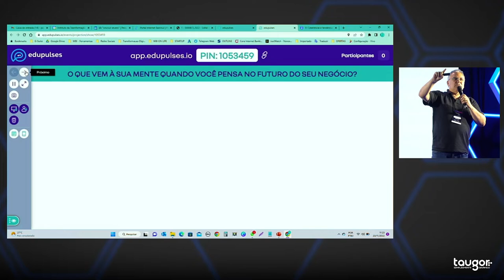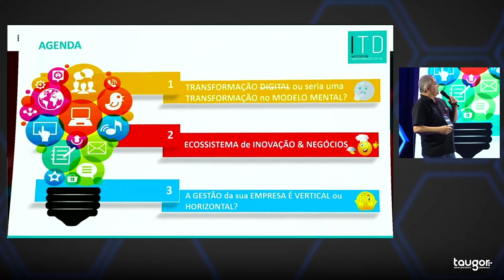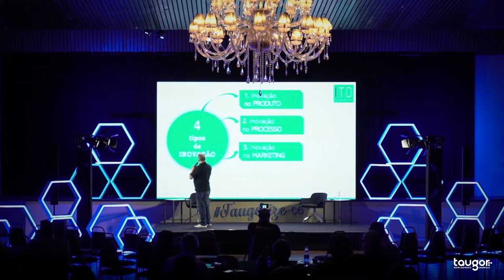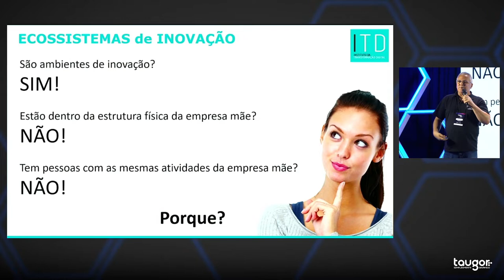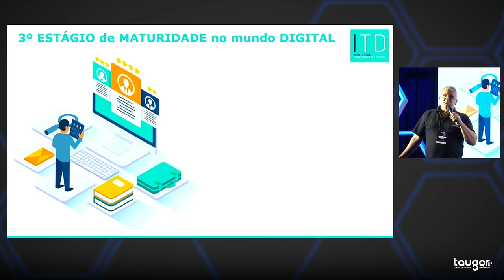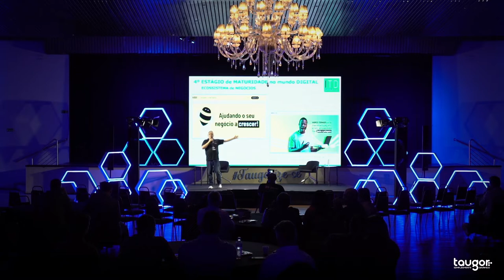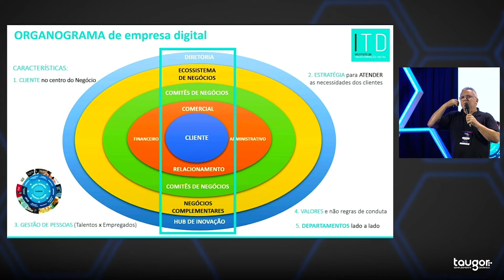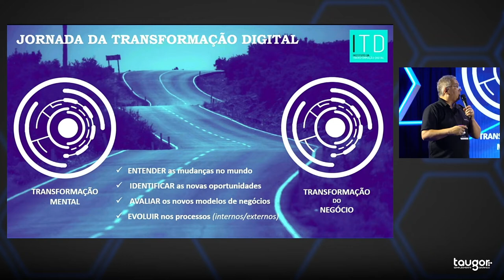COMO AUMENTAR RECEITA COM ECOSSISTEMA DE NEGÓCIOS | PAULO KENDZERSKI | TRANSFORMATEC 2022